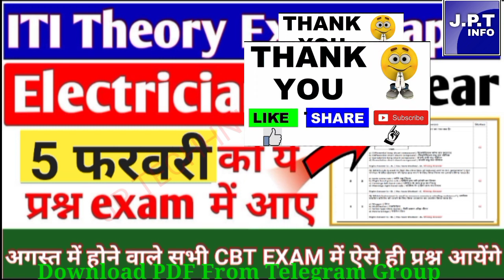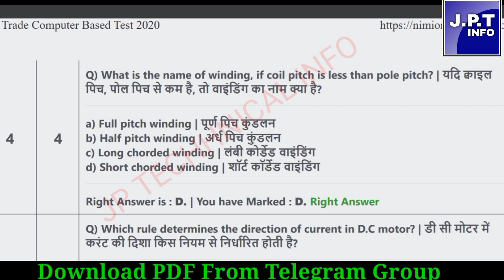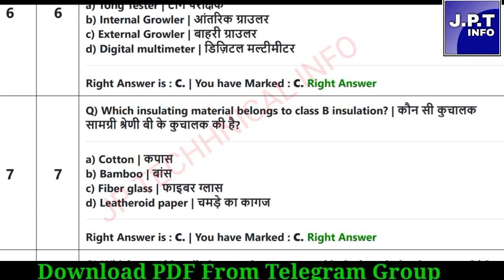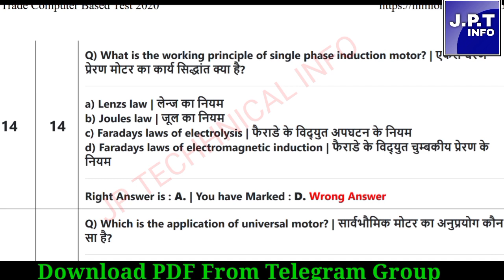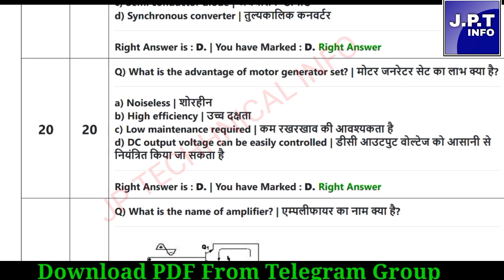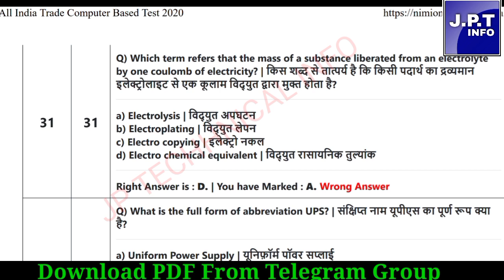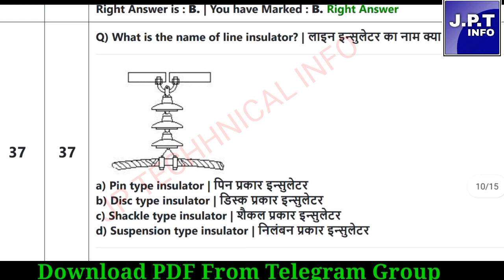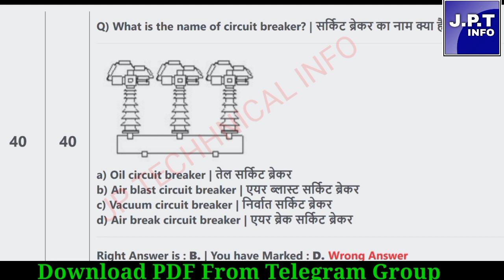ITI CBT EXAM NEW PAPER 2024| iti cbt exam 2024 electrician 2nd year questions| iti cbt exam result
ITI CBT EXAM NEW PAPER 2022| iti cbt exam 2022 electrician 2nd year questions| iti cbt exam result

global iti engineering drawing
iti 2019-21 exam paper
iti first year exam 2019-21
iti electrician exam paper 2020 1st year english
iti 2019-21 exam date
iti ka admit card kaise nikale
iti apprentice registration ncvt
iti institute
iti admission 2021
iti course
iti cbt exam 2021 model paper
iti cbt exam 2021 theory paper
cbt exam iti 2021 question paper electrician
cbt exam iti 2021 question paper fitter
iti cbt question paper
iti cbt exam questions and answers fitter
iti electrician cbt exam paper 1st year
iti electrician cbt exam paper
iti electrician 2nd year theory paper
iti electrician 2nd year theory paper 2021
global iti electrician theory 2nd year model paper
iti electrician theory previous year question paper 2nd year
iti cbt exam 2022 questions and answers electrician
cbt exam paper
iti supplementary exam 2021
global iti
global iti electrician theory
global iti electrician theory 1st year
global iti electrician theory 2nd year
global iti electrician theory 1st year chapter 1
global iti electrician theory 1st year chapter 2
global iti electrician theory 2st year
global iti electrician theory 2nd year dc generator
global iti electrician theory 1st year chapter 5
iti electrician 2nd year
iti electrician practical 1st year
iti electrician cbt exam paper 2022
iti electrician cbt exam paper 2nd year 2022
cbt exam iti 2022 questions and answers
cbt exam iti 2022 questions paper
iti cbt exam 2022 admit card download
iti cbt exam hall ticket download 2022
iti cbt exam 2022 admit card kaise download kare
iti cbt exam ka admit card kaise download kare 2022
iti cbt exam date
iti electrician 2nd year theory in hindi 2022
iti 2nd year electrician theory paper 2021
iti 2nd year electrician theory paper 2022 ncvt
iti 2nd year electrician theory syllabus
iti 2nd year electrician theory 2022 iti 2nd year electrician theory paper 2022
iti 2nd year electrician theory nimi
iti 2nd year electrician theory important questions iti 2nd year electrician theory
iti trade theory electrician 2nd year cbt global